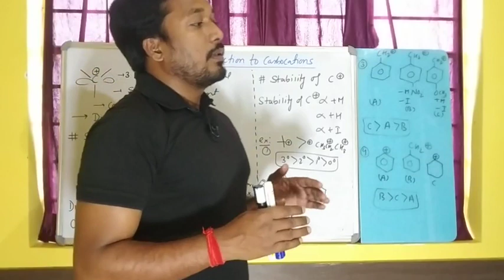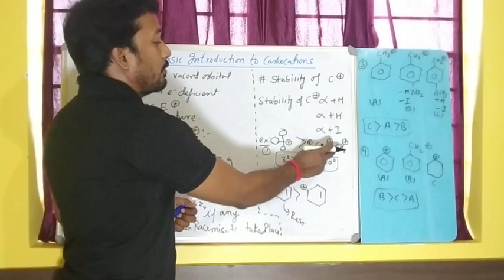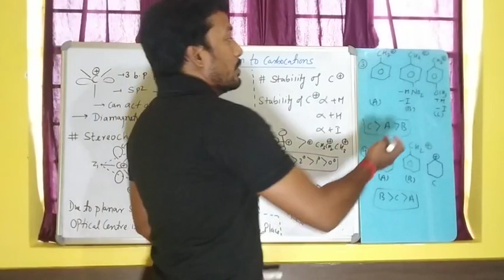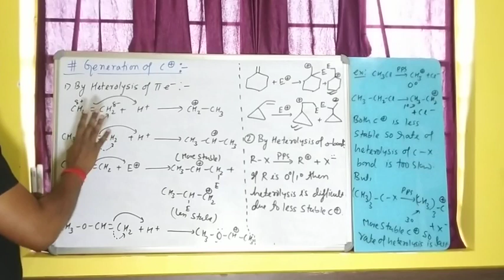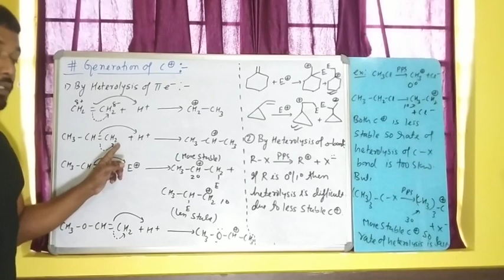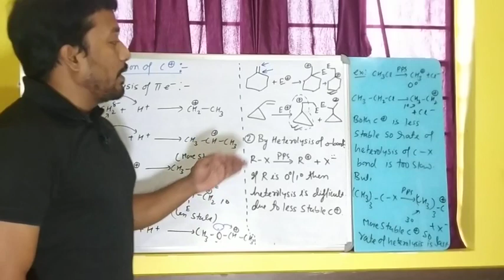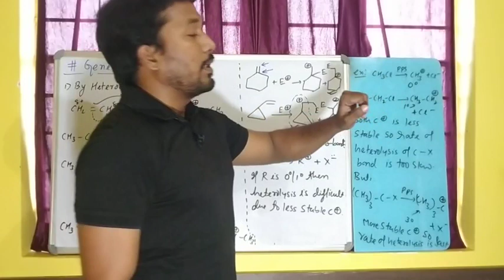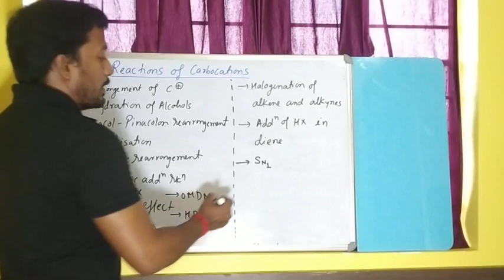Lecture 44 Introduction to Carbocation Intermediate Reaction mechanism